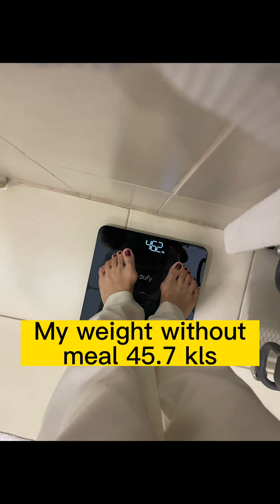WHAT I EAT FOR LUNCH || LOW CARB|| My secret without gaining weight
my mom..she’s been doin Low carb for almost 2 months ,year 2022,,now she has no health problem..